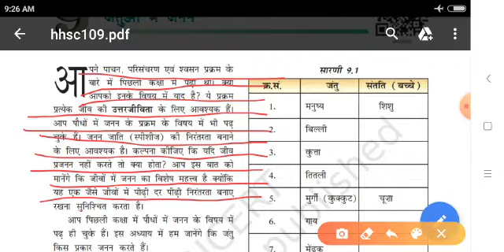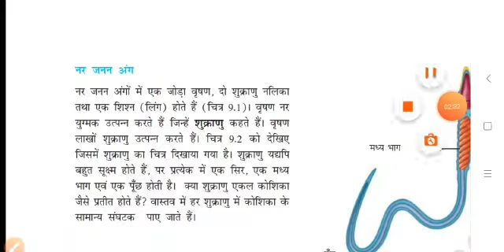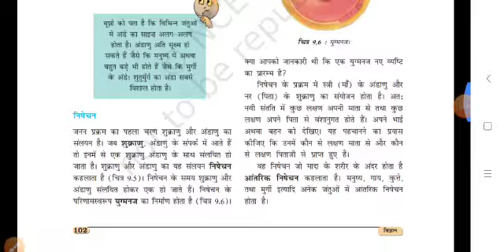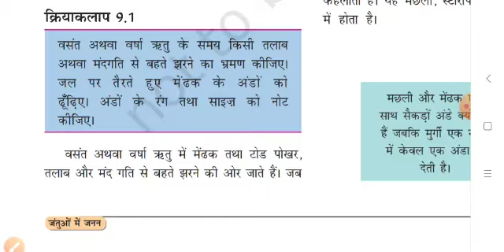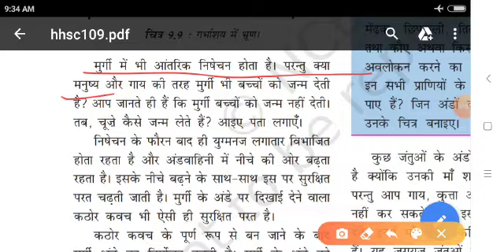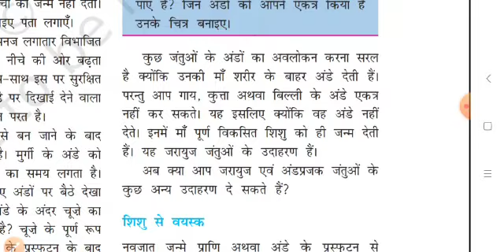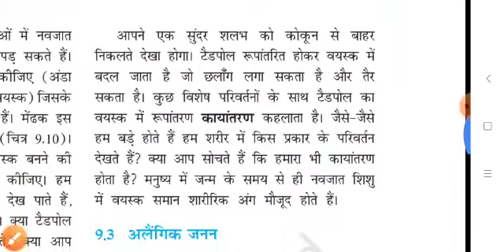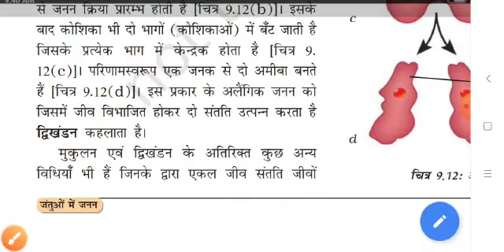h m std 8 sub science lesson 9 video 1